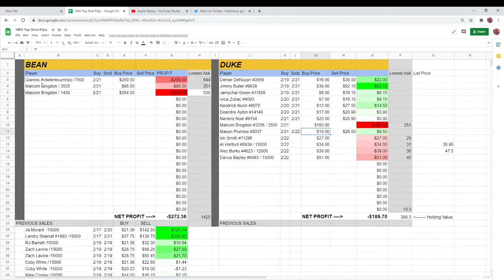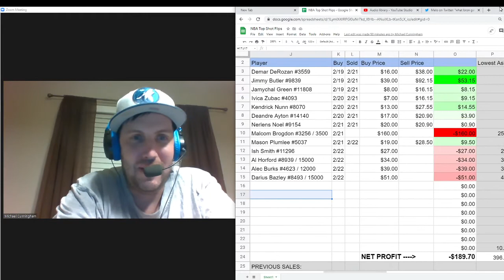Top Shooters Podcast Ep. 2: Packs Equal Racks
Night two, episode 2 of the Top Shooters. The Big Duke confesses his love for Ish Smith while Big Head expresses his new idea to make NBA Top Shot a local, lucrative business.

Have a question? Comment and we will get it answered. Are you collecting? Come on the show and share your experiences.